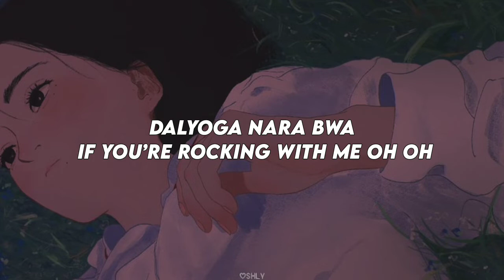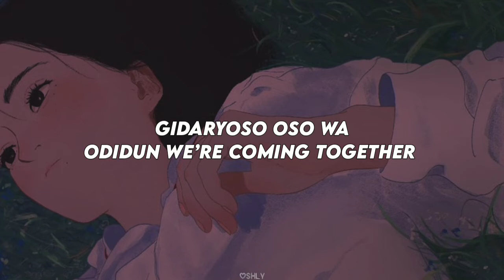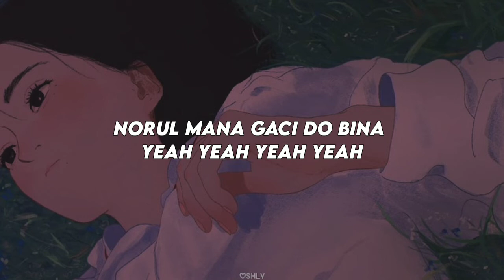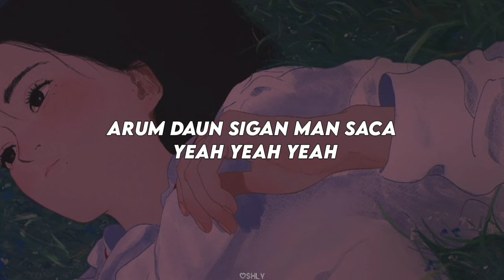hello future - nct dream easy lyrics♪♪